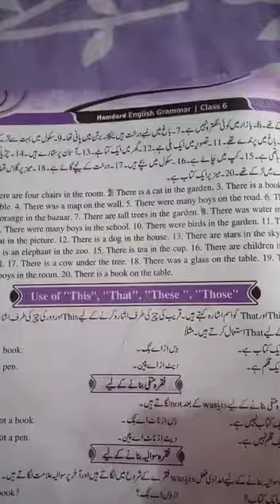Lec # 11(5)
Dar-us-Suffah